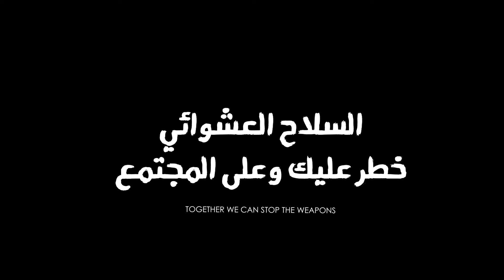أنيميشن - خطر استخدام السلاح في المناسبات الاجتماعية - منظمة بهار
أنيميشن - خطر استخدام السلاح في المناسبات الاجتماعية - منظمة بهار - سوريا